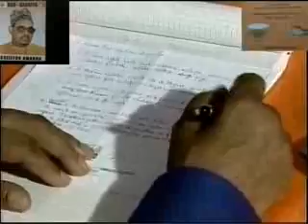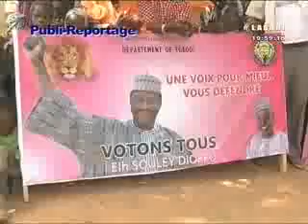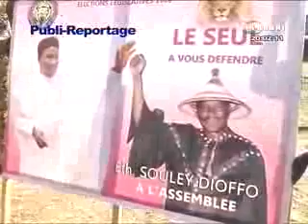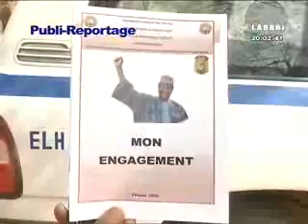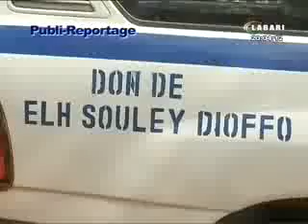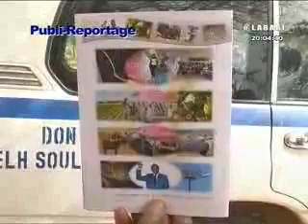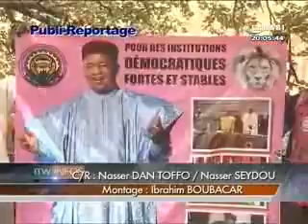JT LABARI 13 FEVRIER 2016